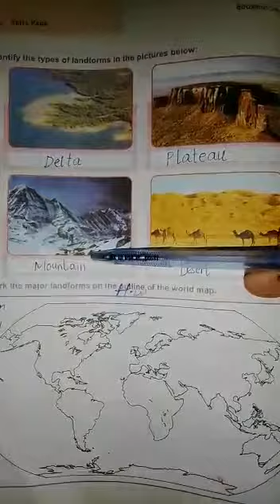Class5 S.St pg 23,24 book work